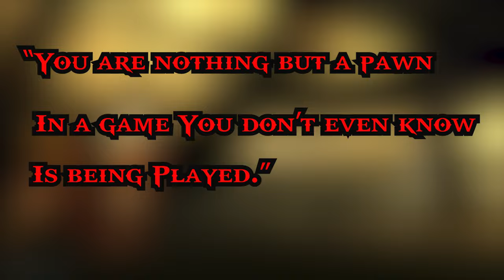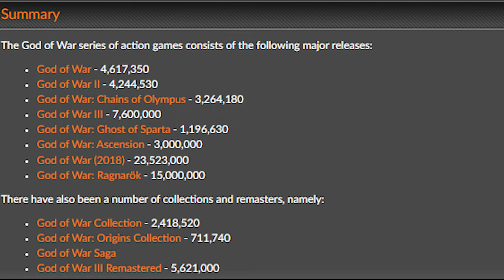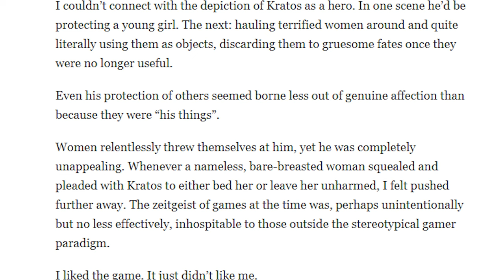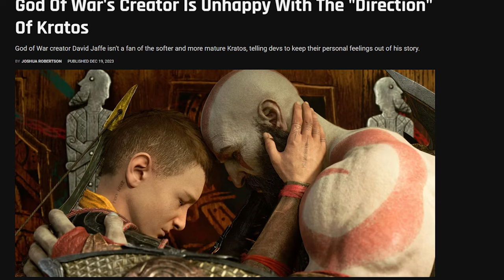Kratos ALWAYS Had A Character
Respect will be put on Kratos' name

1:02 God of War
3:29 God of War Chains of Olympus (2008)
8:26 God of War Ghost of Sparta
13:57 Why The Prequel Games Matter
18:35 The Flanderization of Kratos
20:34 Closing Thoughts
22:15 Outro